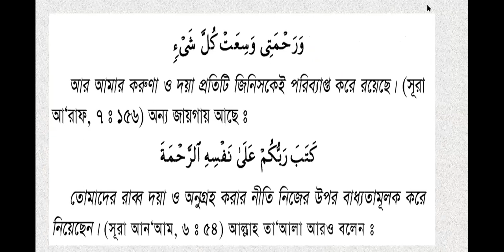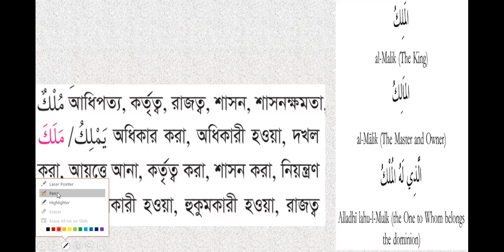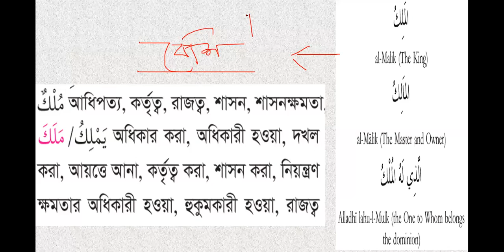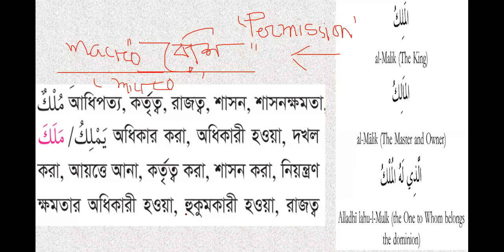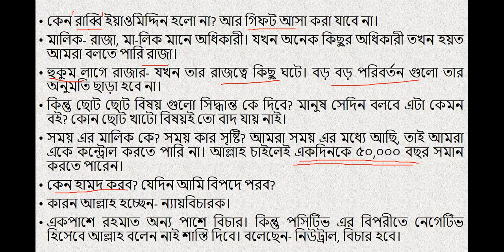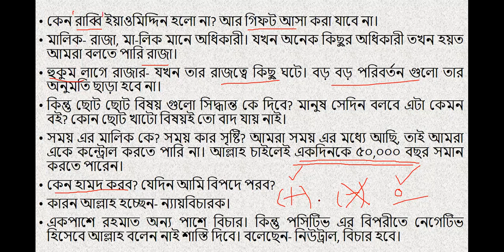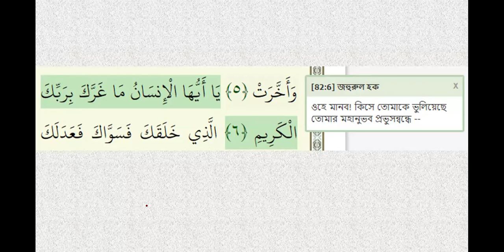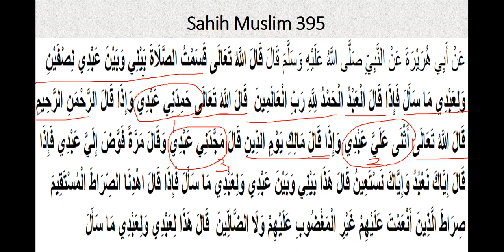Saurah Fatiha, Day 03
Bangla.Quran.Class
Source: Ustad Nouman Ali khan, Tafseer Ibne Kasir and Dictionary